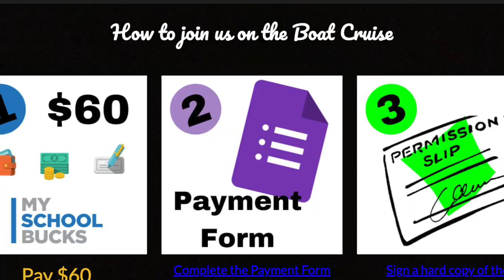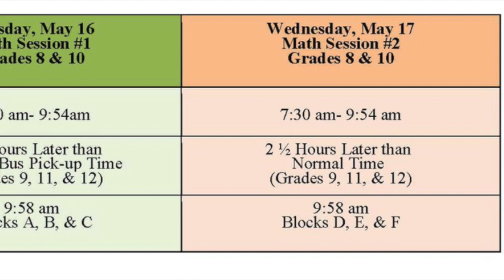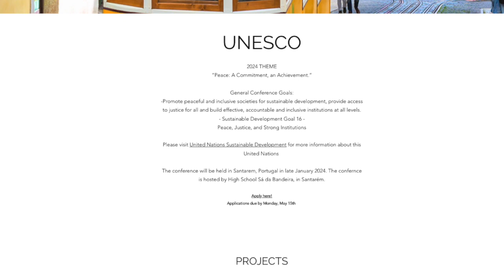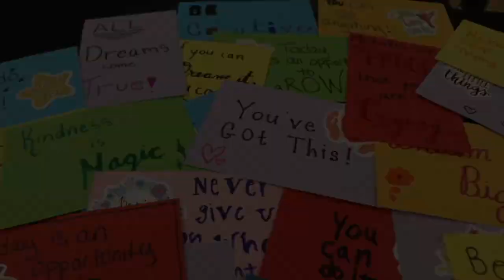* 5 12 23 Friday Morning Lights